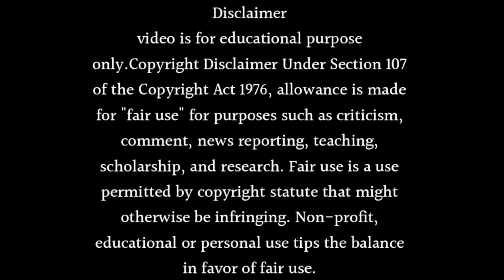Shivaji Satam's new show in 2023 - CID Season 2 update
] cid mystery of thelight box part 2
round 2 hell cid
] cid rahasya dweep part 1 234 5 full episode
mystery of the light box cid part 2
cid moosa 2 trailer
cid targetting woman part 2
guitar case cid part 2
women task force cid part 2
cid vs gang part 2
cid bus hijack part 1 and 2
cid guitar case part 2
cid lunch break part 2
cid women task force part 2
split personality cid part 2
cid
cid new episode 2023
cid 2023
cid new episode
king cid
cid cid
cid bangla
bangla cid
cid new
new cid
cid
cid episode
cid horror episode
cid 2022
cid new episode 2022
cid video
cid new episode 2023 full episode
cid old episodes
cid officer
new cid 2023
cid best episode
king cid luh tyler
cid picture
cid serial
shivaji satam
shivaji satam interview
shivaji satam family
shivaji satam latest news

About this video Dosto Is Video Me Maine Aapko Shivaji Satam's new show in 2023 - CID Season 2 update Ummmed Hai Ye Video Aapko Bahut Pasand Aayegi.